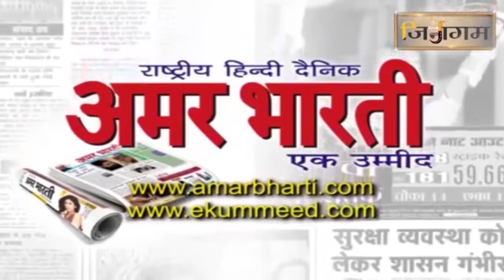आपदा की विषम परिस्थितियों में मदद के लिए आगे आए जैन रत्न धर्माधिकारी,पद्मविभूषण डॉ. वीरेंद्र हेगड़े..